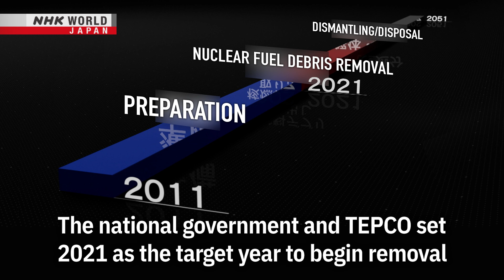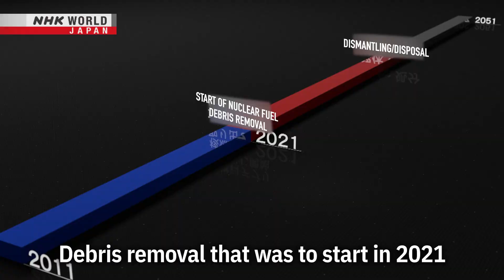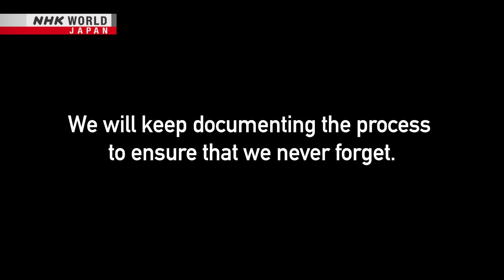The Road to Decommissioning Fukushima Daiichi [Great East Japan Earthquake: 10-Year Record]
Learn more about the 10 years since the 2011 Great East Japan Earthquake and tsunami:

Footage from 2 months after the 2011 Fukushima Daiichi nuclear power plant accident showed severe damage to the reactor building. In 2015, a remote-controlled robot advanced deep into the plant's center for the first time where high radiation levels prohibit human entry. Deposits that appeared to be "nuclear fuel debris," molten fuel fused with the structure, were first confirmed in 2017. Removal of the debris, the most difficult part of decommissioning, was set to start in 2021 but was postponed due to COVID-19 in a late 2020 announcement. "The road to decommissioning" will continue through generations. NHK will keep documenting the process to ensure that we never forget.